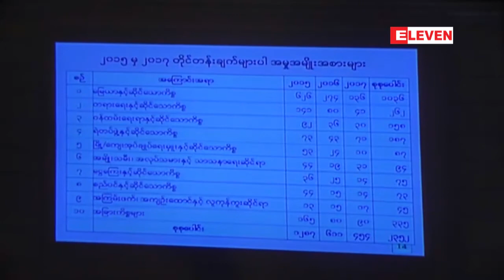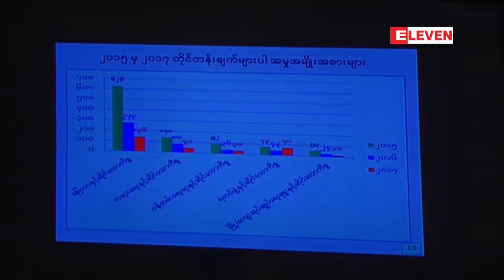၂၀၁၇ ခုႏွစ္အတြင္း ျမန္မာႏိုင္ငံ အမ်ိဳးသား လူ႔အခြင့္အေရးေကာ္မရွင္သို႔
၂၀၁၇ ခုႏွစ္အတြင္း ျမန္မာႏိုင္ငံ အမ်ိဳးသား လူ႔အခြင့္အေရးေကာ္မရွင္သို႔ တိုင္ၾကားခဲ့ေသာ တိုင္ၾကားစာေပါင္း ၁၂၀၀ ေက်ာ္ရွိၿပီး ေျမယာကိစၥမွာ အမ်ားဆံုးတိုင္ၾကားခဲ့ဟု ေကာ္မရွင္ႏွစ္ပတ္လည္ အစီရင္ခံစာတြင္ ေဖာ္ျပ

၂၀၁၇ ခုႏွစ္အတြင္း ျမန္မာႏိုင္ငံ အမ်ိဳးသား လူ႔အခြင့္အေရးေကာ္္မရွင္သို႔ ျပည္တြင္း၊ ျပည္ပမွ တိုင္ၾကားခဲ့ေသာ တိုင္ၾကားစာေပါင္း ၁၂၀၀ ေက်ာ္ရွိၿပီး ေျမယာနဲ႔ဆိုင္ေသာကိစၥ အမ်ားဆံုးတိုင္ၾကားခဲ့တယ္လို႔ ေမလ ၁၈ ရက္ေန႔က ျပဳလုပ္တဲ့ ျပည္ေထာင္စုလႊတ္ေတာ္မွာ တင္သြင္းခဲ့တဲ့ ျမန္မာႏိုင္ငံ အမ်ိဳးသားလူ႔အခြင့္အေရး ေကာ္္မရွင္ရဲ႕ ႏွစ္ပတ္လည္ အစီရင္ခံမွာ ေဖာ္ျပပါရွိပါတယ္။